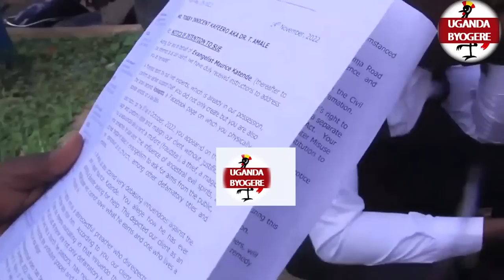TUGOBA NKWE FFE-SABAZONTO AVUDEYO KU DR T AMALE LWAKI YALI MUMOTOOKA YABWE ALYOKE ALWANE NE MUSUMBA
UGANDA BYOGERE//KAKALAAMU